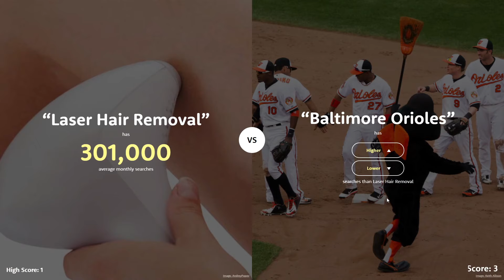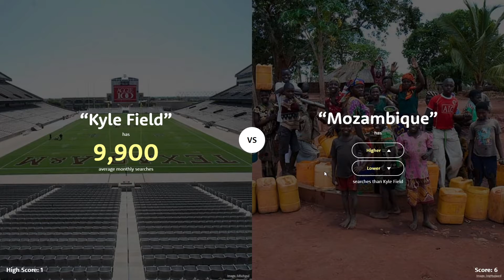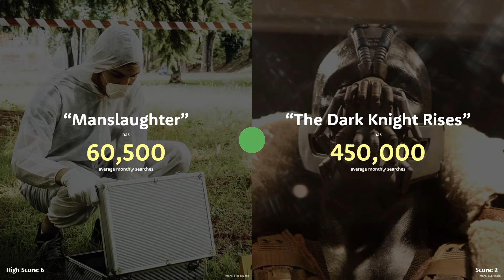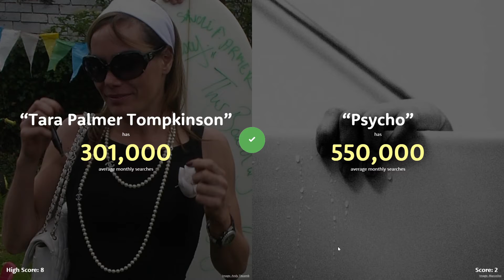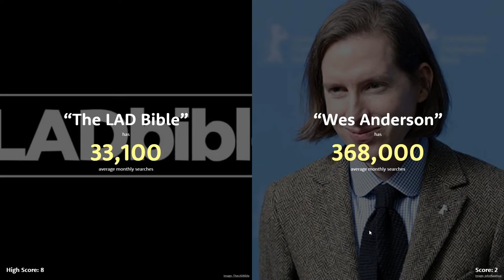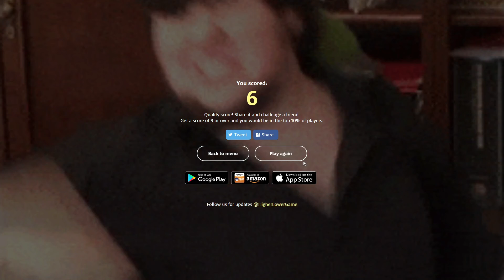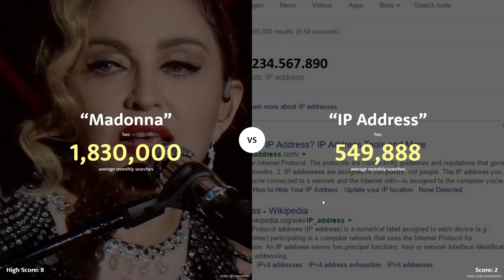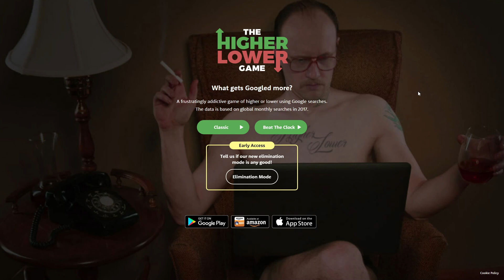Aristotle Plays THE HIGHER OR LOWER GAME! (FILIPINO)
★𝐌𝐄𝐌𝐁𝐄𝐑𝐒★

Hope you guys enjoyed the video! More videos will come in the next few days! Don't be scared to comment we will reply to your comment! Hope you guys have a good day peace!

-Bøunc3r

Editor: Bøunc3r

𝑴𝒂𝒚 𝑨𝒓𝒊𝒔𝒕𝒐𝒕𝒍𝒆 𝑩𝒆 𝑾𝒊𝒕𝒉 𝒀𝒐𝒖